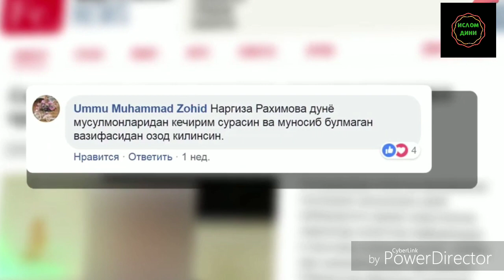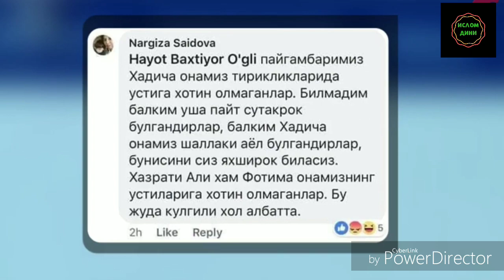НАРГИЗА САИДОВА ХАКИДА ЯНГИЛИК (РУС ТИЛИДА)